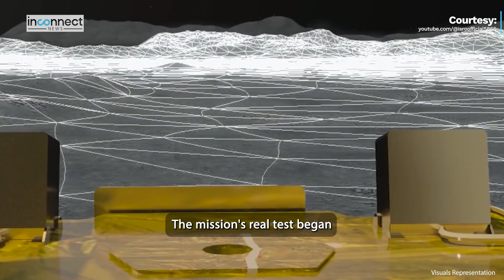How Chandrayaan 3 Navigated 17-20 Minutes of Terror over Moon’s South Pole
Chandrayaan 3 | Chandrayaan iii | PM Modi hails Chandrayaan | ISRO | India | News | Pyagyan Rover |

Unveiling Secrets of the Moon! India's historic lunar conquest at the South Pole on a budget stuns the world. Join the journey as ISRO's Chandrayaan 3 rover embarks on a data-rich lunar odyssey. Watch the triumph that's captivating global leaders.

India has left an indelible mark on lunar exploration by conquering the Moon's elusive South Pole on a shoestring budget. In an audacious move, ISRO's Chandrayaan 3 mission secured a soft landing, making India the fourth country to achieve this feat. A trailblazing moment, the mission captured imaginations worldwide, garnering 8 million live-stream viewers, surpassing even major global events. With figures like Dalai Lama and Elon Musk applauding the achievement, India's prowess shines on the global stage. As the solar-powered Pragyan rover embarks on its lunar odyssey, anticipation builds for the data it will transmit back to Earth.

What Technological Innovations Led to ISRO's Remarkable Success in Achieving a Soft Landing at the Lunar South Pole?
How Does India's Accomplishment in Lunar Exploration Impact Global Collaborations in Space Research?
What Challenges Did ISRO Overcome to Secure a Significant Viewership of 8 Million for the Chandrayaan-3 Livestream?
In What Ways Could India's Achievement Influence Future Space Missions and Aspirations in Emerging Spacefaring Nations?
What Insights Can We Gain from the Pragyan Rover's Surface Exploration and the Data it Transmits Back to Earth?